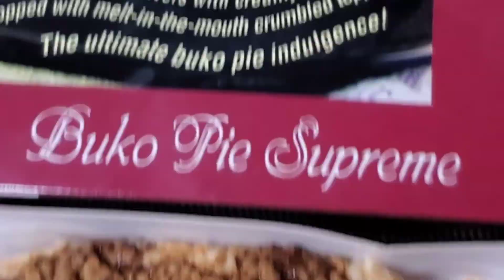Buko Pie Special / Snack / H&N Mix TV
Buko pie special good for snacks and served in all special occasions as a Filipino dessert.